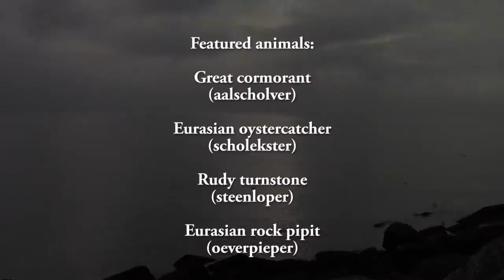Coastal birds from the Netherlands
IJmuiden. A big Industrial city by the coast of the Netherlands. Despite this being a harbor city alot of wildlife can be found here. In this video I will tell you about some water birds: a cormorant, an oystercatcher, the rudy turnstone and the eurasian rock pipit. I hope you learn something from it and I hope you enjoy watching :)